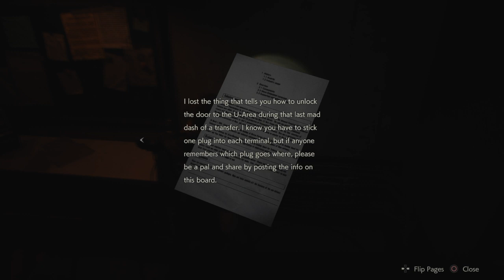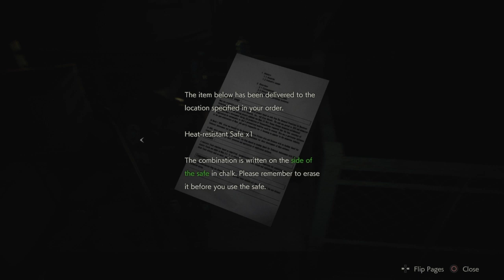RESIDENT EVIL 2 - Leon S. Kennedy - Part 7 - The Sewers - G Birkin 2nd Form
Leon S. Kennedy - Part 7 - The Sewers - G Birkin 2nd Form